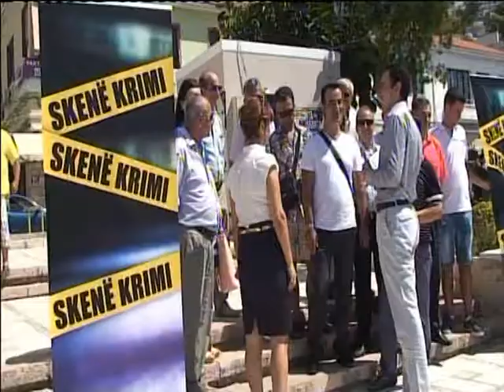PD PROTESTON PERPARA ZYRES SE PARTISE SOCIALISTE NE SARANDE,E QUAN SKENE KRIMI LAJM